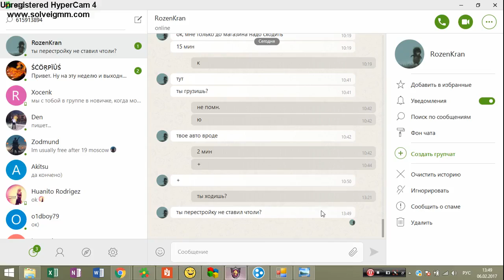#50-2. Турнир 9 королевств! 1/32! Georg (Темница, Гуннар) vs RozenKran (Оплот, Киррь). 6lm10a